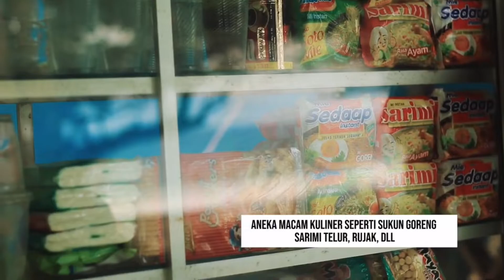6 TEMPAT PARAWISATA MALUKU YANG WAJIB DI KUNJUNGI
6 TEMPAT PARAWISATA MALUKU YANG WAJIB DI KUNJUNGI